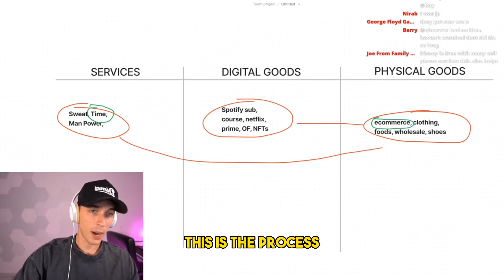Luke Belmar on different Business Models